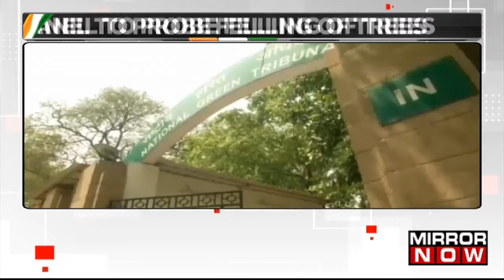Row Over Kanwar Yatra Corridor; NGT Forms 4-Member Panel To Probe Felling Of Trees | Top News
The National Green Tribunal has ordered the establishment of a joint committee to evaluate the environmental damage caused or potentially caused by the construction of a 111-km Kanwar corridor along the Upper Ganga canal in western Uttar Pradesh. According to the NGT's August 9 order, the four-member panel will include the Forest Survey of India director, a senior scientist of joint secretary rank or higher, the Uttar Pradesh chief secretary, and the Meerut district magistrate.